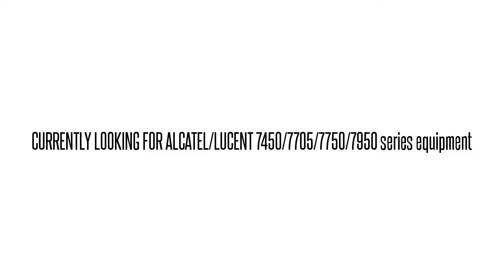3AL00348AA01 SNI3DEBDAA 1603 SE OC3 OPT INTFC